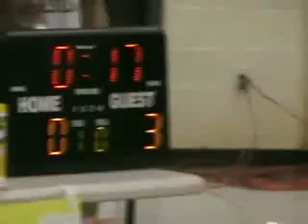Coach Daryk Cochran wrestling at East Paulding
Cochran gets in a match wearing my teams singlet and then teabags his opponent from East Paulding for the win.